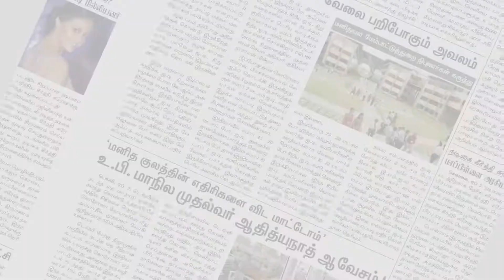குடிநீர் பிரச்சினைக்கு நிரந்தர தீர்வு - பா.ஜ.க. வேட்பாளர் உறுதி | Tirunelveli | Makkal Rajyam